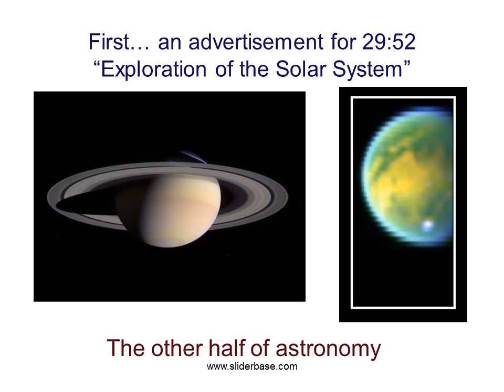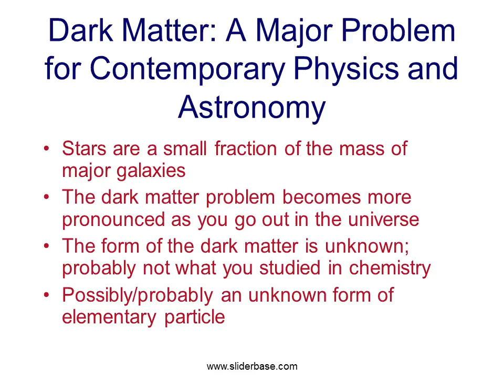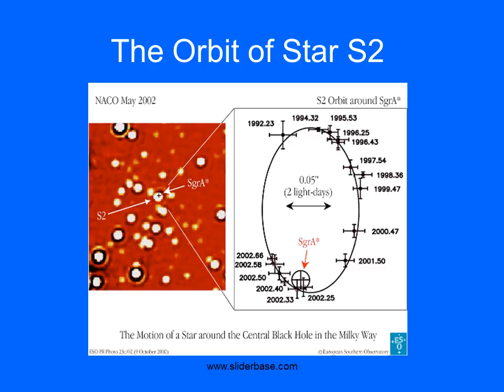What Makes Up Our Galaxy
The Size and Structure of the Milky Way Galaxy
We live in a new class of astronomical object
First… an advertisement for 29:52 “Exploration of the Solar System”
The other half of astronomy
Observations indicate the shape and size of the Milky Way Galaxy
Structure of the Milky Way
Disk
Bulge
Galactic center
Galactic halo

Question: what simple observation
Is consistent with a part of this picture?
Next topic: the motion of the Sun in the Milky Way (leads to something extremely interesting)
How does the Sun move in the Milky Way?
V=220 km/sec
The sun moves in response to the gravitational force of
All the rest of the mass in the galaxy
Mass distributions like 1,2, and 3 give circular orbits with V(R)
A plot of V versus R is called a rotation curve
Significance of the Rotation Curve for the Milky Way
Rotation curve stays high outside the bulk of the stars
Mass indicated by the rotation curve exceeds that in stars
Most of the mass of the Milky Way is in an unknown form of “Dark Matter”
Dark Matter: A Major Problem for Contemporary Physics and Astronomy
Stars are a small fraction of the mass of major galaxies
The dark matter problem becomes more pronounced as you go out in the universe
The form of the dark matter is unknown; probably not what you studied in chemistry
Possibly/probably an unknown form of elementary particle
Star S2 passes about as close to Sagittarius A* as the planet Pluto passes to the Sun.  Indicates supermassive object in a very small region